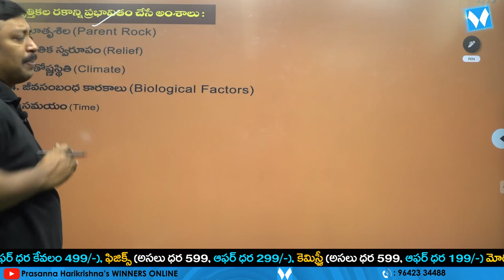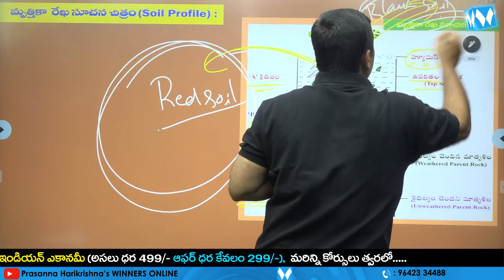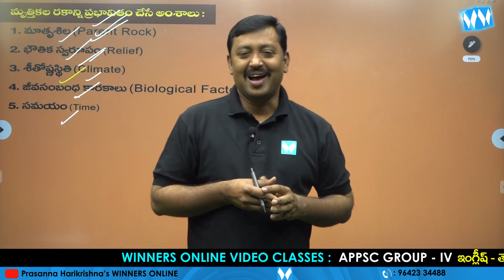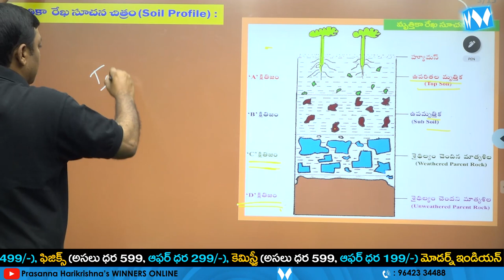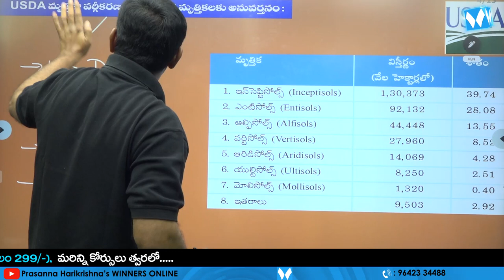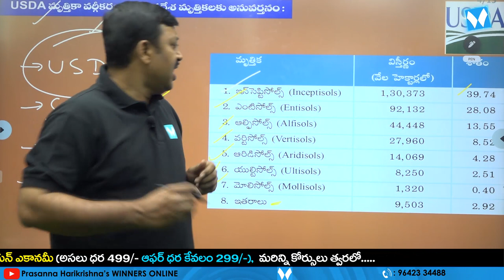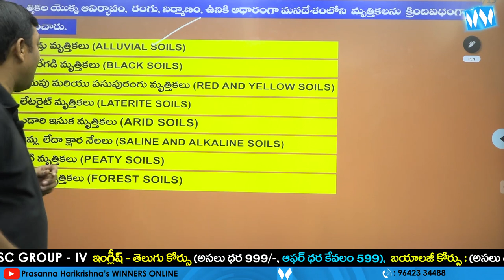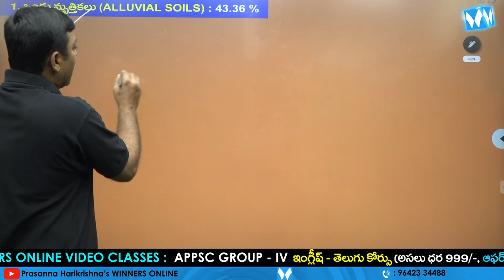మృత్తికలు | SOILS | INDIAN GEOGRAPHY | TSPSC | APPSC | SI & PC | JAGAN MOHAN REDDY | WINNERS ONLINE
@JAGAN MOHAN REDDY PATHAKOTA